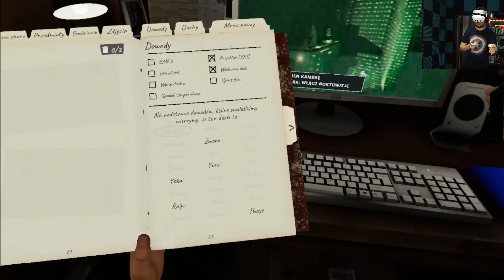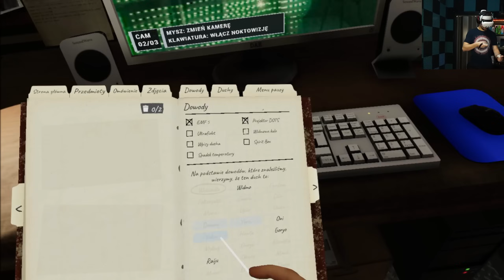Powrót do PHASMOPHOBIA VR to był super pomysł